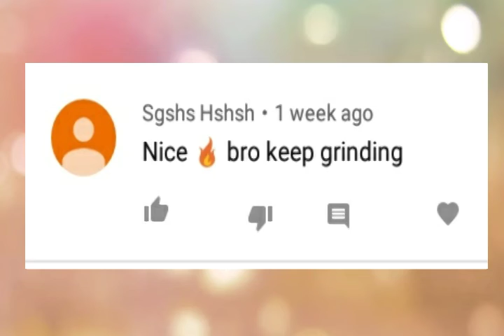New!| Shout out video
If y'all want a new shout out video wit y'all in it show me some love and comment on my videos so I can snap that and subscribe share my video and like all my videos and join my live streams so i am going live stream on fortnite PS4 toma and the morning so be ready and be up!!.